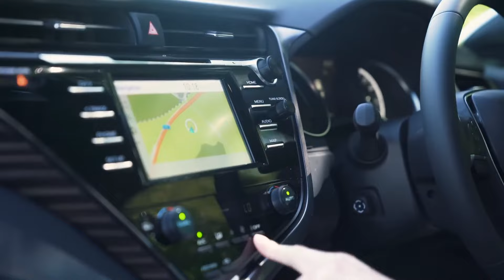10 Longest Lasting Cars On The Road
10 Longest Lasting Cars On The Road
Join us on a thrilling ride as we unveil the top 10 cars that go the distance! From the iconic Toyota Prius to the reliable Honda Accord, we'll explore the lasting power of these road warriors. Buckle up and discover which cars are built to last!

List of Cars in this video include:
Toyota Prius
Toyota Camry
Lexus ES
Mazda MX-Five Miata
Subaru Legacy
Hyundai Sonata
Honda Accord
Honda Civic
Toyota Corolla
Chrysler 300